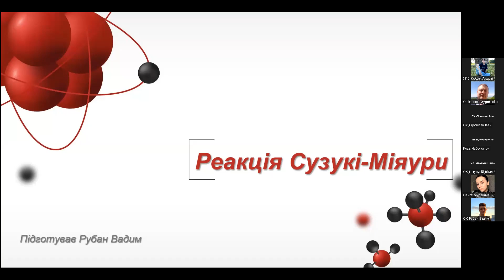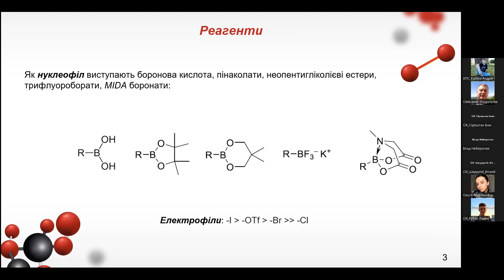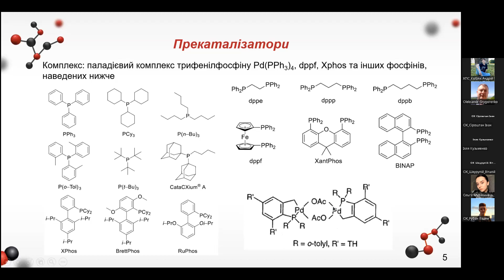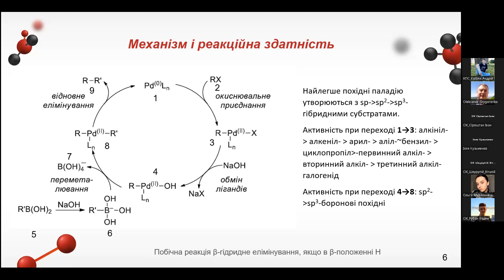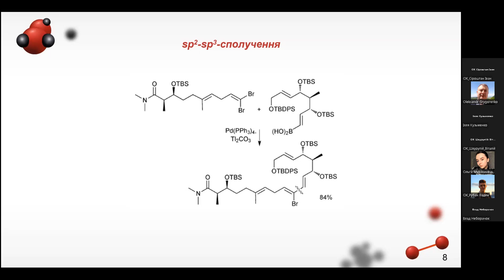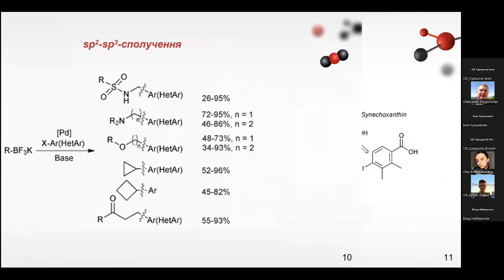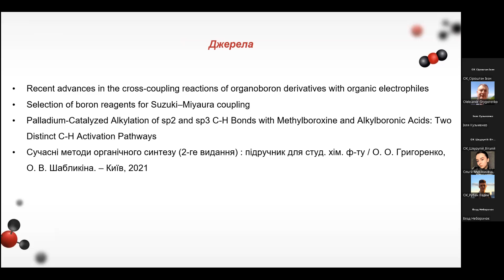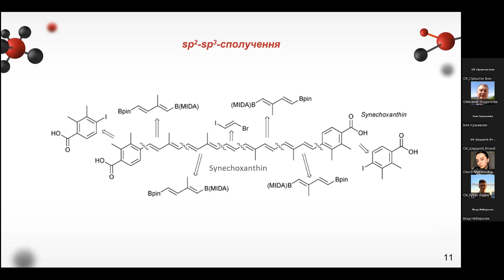Реакція Сузукі (доповідь Рубана Вадима, 2022)